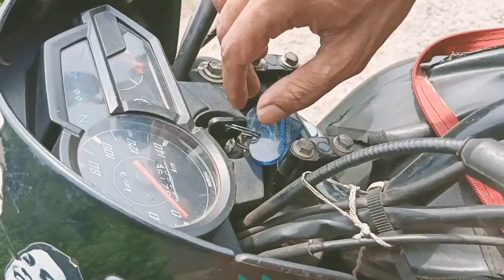MARVELLOUS FITNESS EXERCISE TRAINING "PART 2"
OUR MARVELLOUS FITNESS  TRAINER : ABOOBACKER SIDHEEQUE MAMPAD

CAMERA & EDITINGS : SUBAIR_SRD

MALABAR PROFESSIONAL SPORTS ACADEMY MAMPAD

FOLLOW FITNESS DAILY USING EXERCISES
     CHANGE YOUR LIFESTYLE

        CORONA COVID19
KEEP SOCIAL DISTANCE
             ALWAYS USE MASK
                         USE SANITIZER
                 BREAK THE CHAIN
         STAY HOME
   STAY SAFE